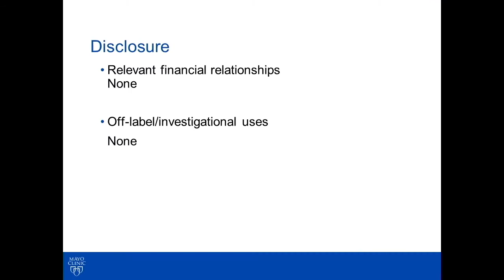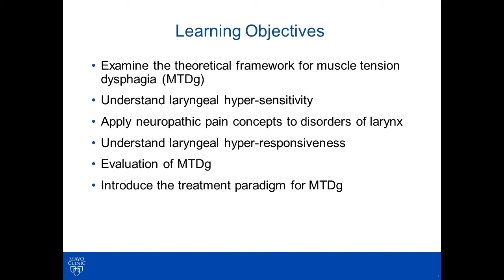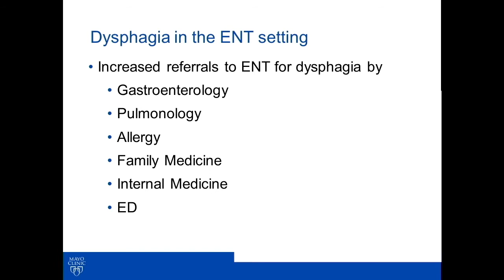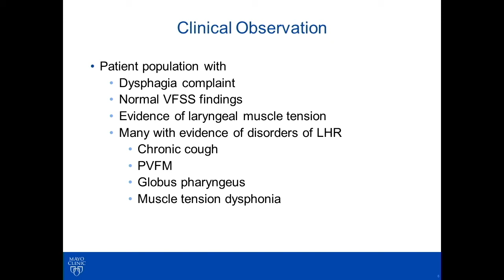Muscle Tension Dysphagia: Evaluation & Management by Christina H. Kang, CCC-SLP | Preview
Check out this preview of Christina H. Kang, CCC-SLP’s informative medical talk about Muscle Tension Dysphagia: Evaluation & Management. You can view the full video and many others like this by being a subscriber. Learn from the world's best doctors, online with GIBLIB!